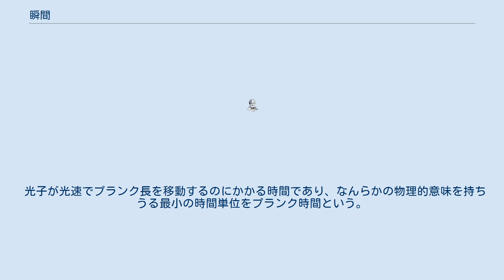瞬間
瞬間（しゅんかん）とは、ごく短い時間の事である。
何か物事が起こってその直後の物事までの時間を測定できないくらいの間。
 瞬間を初めて定義したのは古代ギリシアの哲学者、プラトンだった。
そもそも運動をはじめとする変化を全て否定する説を唱えていたパルメニデスの弟子のゼノンは師の教えの証明に際して、瞬間を奇妙な物と感じ取り、ゼノンのパラドックスにおいて矢の運動を例示し、飛んでいる矢は瞬間ごとに静止するため運動することができないとした。
これに対しプラトンは運動から静止あるいはその逆の変化の間に奇妙な物として時間の中に存在しない瞬間が存在し、そこで運動から静止への変化が起こると考え、これを定義した。
この時、プラトンは時間は瞬間の自己限定として決まるともしている。
 キリスト教において瞬間とは神との出会いに信仰によって応答する時点の事である。
キルケゴールはプラトンの学説を元に永遠と時間の触れ合いによって生じる二義的な物として捉え、人間は神の前に立つ時単独者として罪の意識に苦しむこととなり、永遠の聖なる世界から降りて来る福音を受容する時こそが真の瞬間であるとした。
また、瞬間が訪れるのは人が非存在から存在へと移行する境界であるとも考えた。
なお、ブルトマンもこの考え方を用いている。
 工学的には、前後関係だけを確かめるのが目的の場合など時間の差を式に代入しても有効な値の変化がないような時間。
過渡現象が、システムに影響を与えるほど大きくない場合を含む。
 光子が光速でプランク長を移動するのにかかる時間であり、なんらかの物理的意味を持ちうる最小の時間単位をプランク時間という。